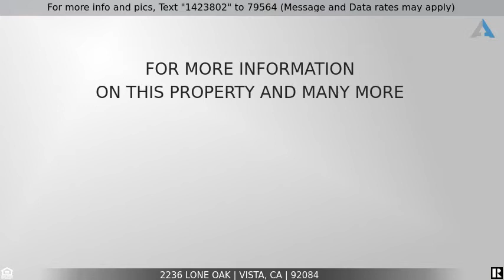This one is SOLD! - 2236 Lone Oak, Vista, CA 92084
Usable 2 Acre Lot

This all usable 2 acre lot w/one story is perfect for entertaining or multi-generational living w/3 entrances. It was beautifully remodeled with an additional 1200 sq ft added in 2014. including Kitchen, a second ensuite Master Br with walk in closet and office plus the huge Family Room overlooking the pool. You can legally build a 1200 sq.ft. guest house and a 2000 sq ft Barn, horses, growing and so much more. Oversize 9ft deep pool/two spa's, outdoor fireplace, firepit, BBQ area w/bar, play area,no HOA